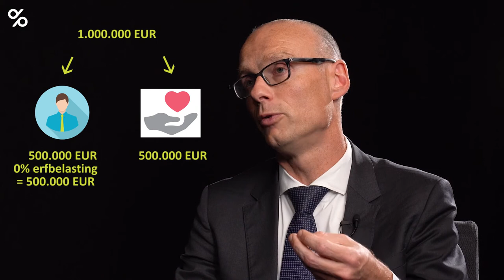Nieuwe regels voor duolegaat in Vlaanderen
Het duolegaat is een instrument in de vermogensplanning dat enerzijds de fiscale druk verlicht, maar anderzijds ook toelaat om een goed doel te steunen. In Vlaanderen zijn op 1 juli de regels daaromtrent gewijzigd. Niko Hostyn, manager Estate Planning bij Degroof Petercam, geeft tekst en uitleg.